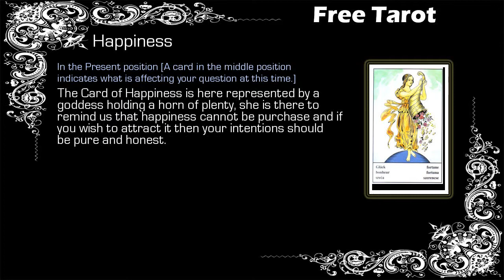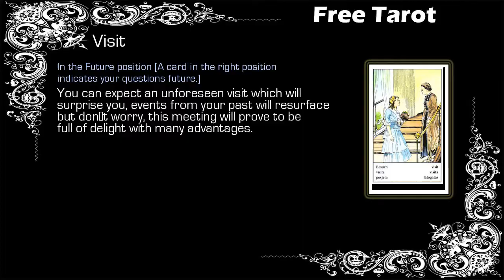Free Gypsy Tarot - Sagittarius - 20/03 to 27/03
Free Weekly Tarot, Free Tarot - Sagittarius

Gypsy Tarot Sagittarius from 20 March to 27 March